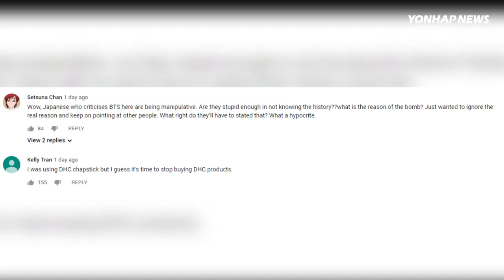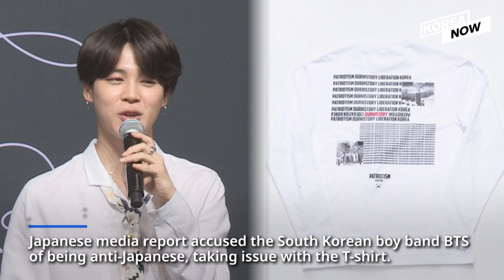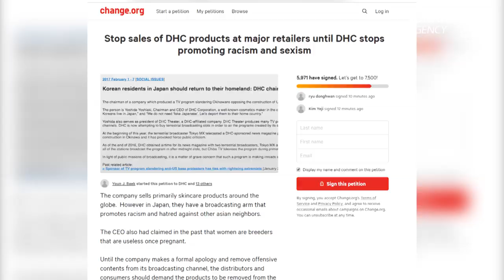DHC TV's talk show on BTS' t-shirt controversy upsets the global army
Last Saturday, DHC Television, the station owned by the Japanese manufacturer of cosmetics and health food supplements, aired a talk show on YouTube.
During the show, one of the panelists brought up the T-shirt controversy of a BTS member issued last year.
The controversy came up when a Japanese media report accused the South Korean boy band BTS of being anti-Japanese, taking issue with a T-shirt a member Jimin was seen wearing.
The T-shirt had photos of Koreans celebrating independence, an atomic bomb being dropped on Japan, along with the words "PATRIOTISM, OUR HISTORY, LIBERATION," and "KOREA."